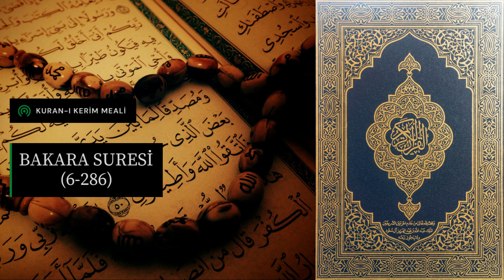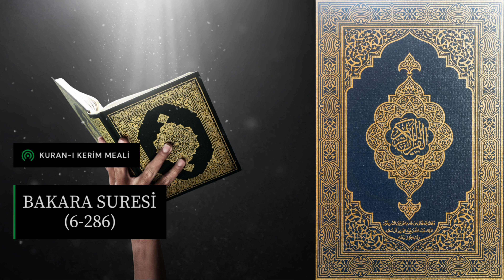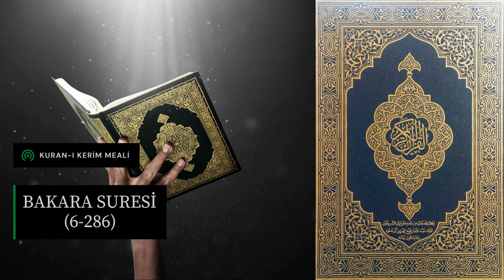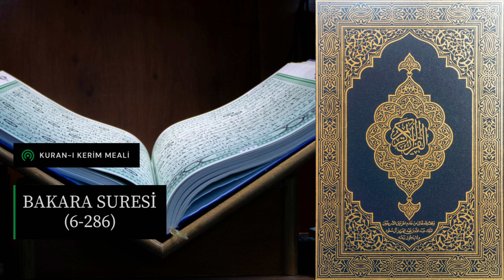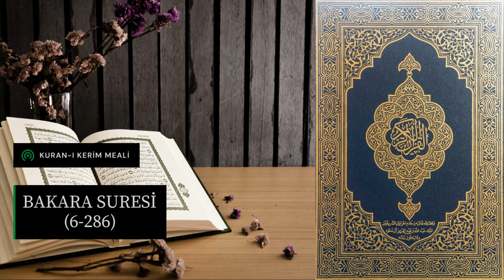KURAN-I KERİM MEALİ - BAKARA SURESİ ( 6 - 286 )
İslam'ın Kutsal kitabı olan Kuran-ı Kerim'in Bakara Suresinin 6 ila 286 ayetlerinin mealini seslendirdim.
SESLENDİREN - OĞUZ YANIK